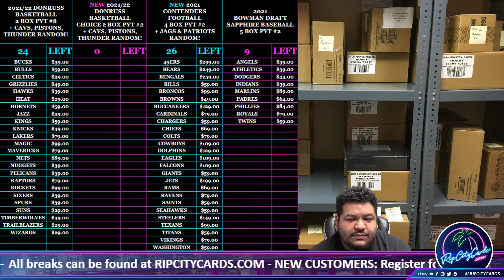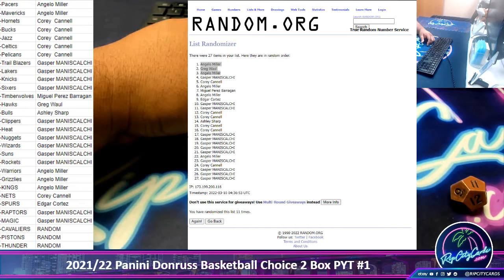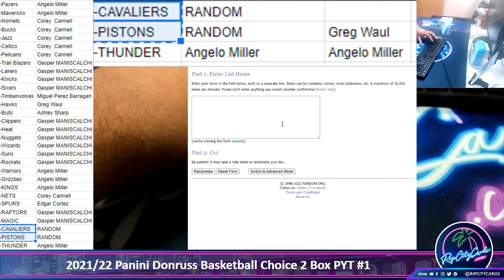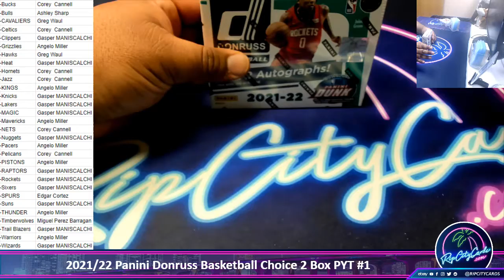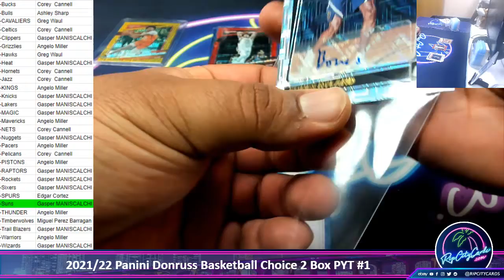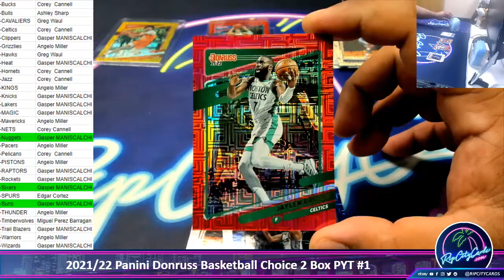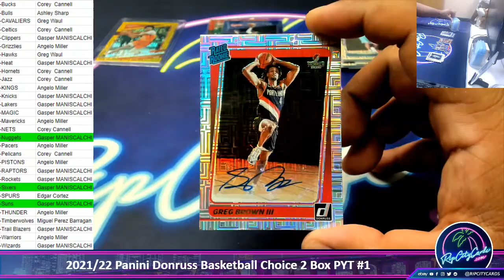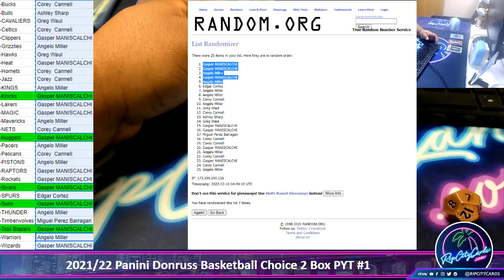2021-22 Panini Donruss Basketball Choice 2 Box PYT #1